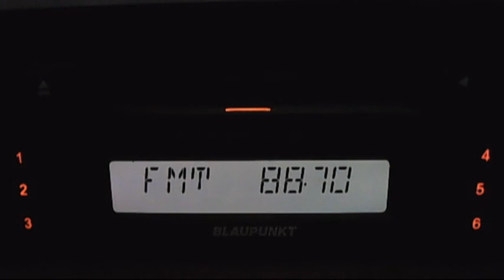FM DX radio al baghdad via sporadic-e 18:23